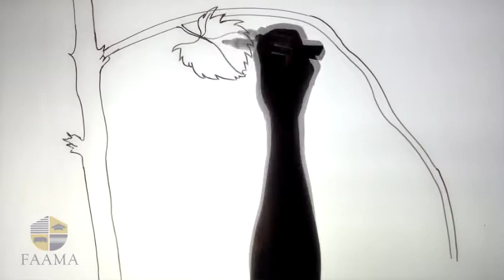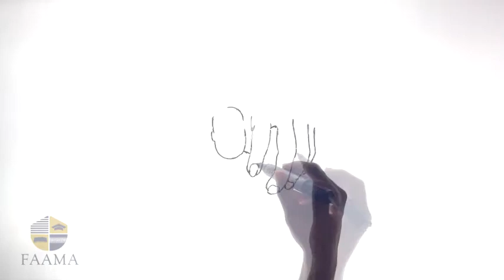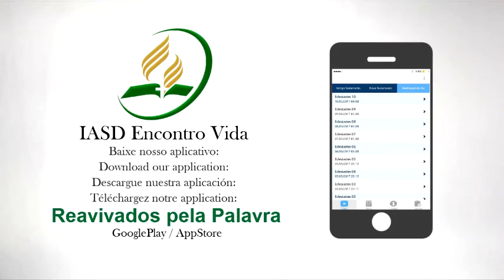RÉGÉNÉRÉ - ÉZÉCHIEL 15